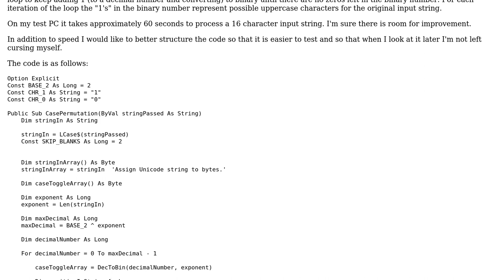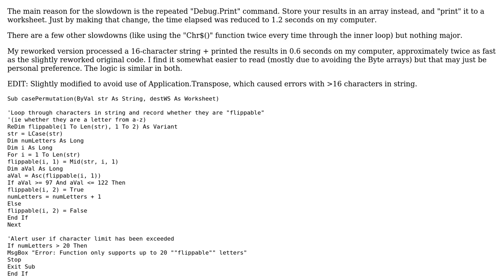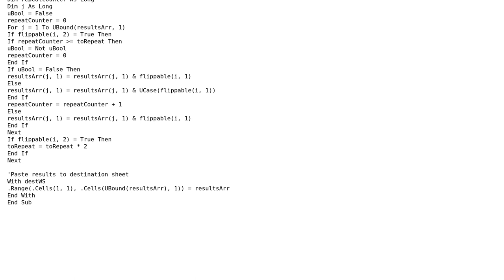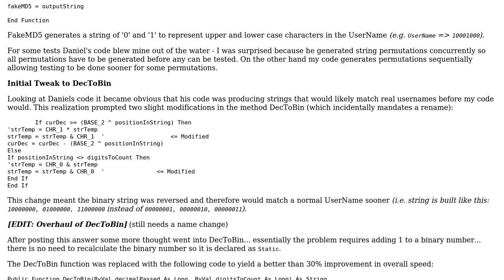Code Review: Find all upper, lower and mixed case permutations of a string (2 Solutions!!)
Code Review: Find all upper, lower and mixed case permutations of a string

With thanks & praise to God, and with thanks to the many people who have made this project possible! | Content (except music & images) licensed under CC BY-SA | Music | Images & others | With thanks to user SlowLearner user Daniel McCracken and the Stack Exchange Network Trademarks are property of their respective owners. You are responsible for your own actions.